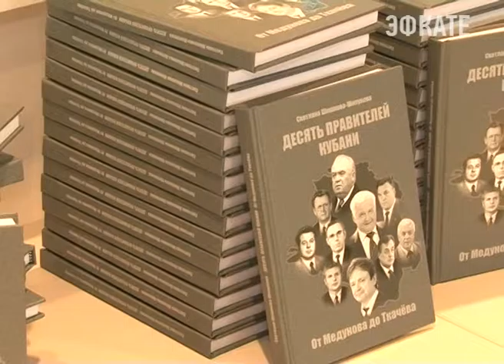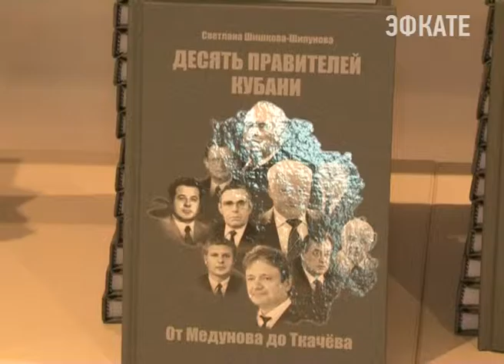В Сочи презентована новая книга. Новости Сочи Эфкате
«Десять правителей Кубани от Медунова до Ткачёва». Сочинка Светлана Шишкова-Шипунова — известный журналист и писатель сегодня презентовала свою новую книгу.
Сочи. Новости.
Телеканал Эфкате.